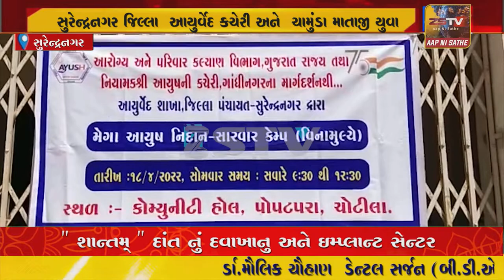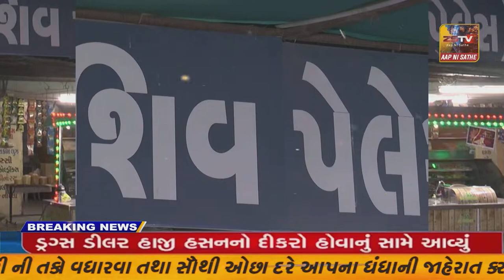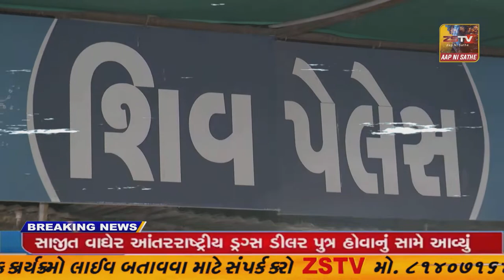ચોટીલા મા આયુર્વેદિક સર્વરોગ નિદાન કેમ્પ યોજાયો//ZSTVNEWS/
ચોટીલા મા આયુર્વેદિક સર્વરોગ નિદાન કેમ્પ યોજાયો